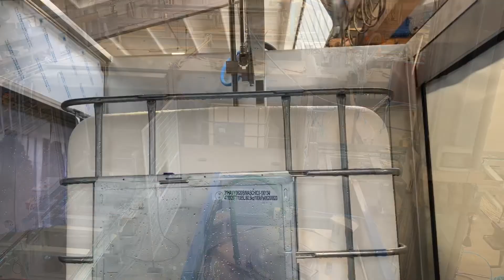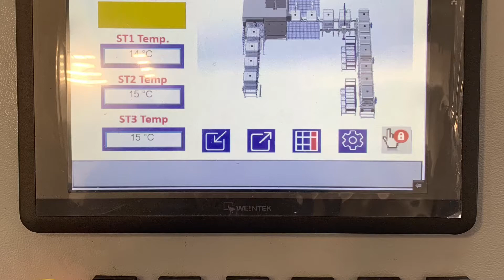Basca automatic IBC cleaning line - Automated washing line for IBC's 1000lt & 600lt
Basca Washing Line for IBC cleaning cleans up to 20 1000lt and 600lt IBC’s per hour. Design with a modular concept that allows modifications over time to increase production and step up with your needs. The U shape of the line allows the forklift driver to optimize loading and unloading of IBC reducing drastically the time of logistics.

The IBC washing system showed includes:
- Upload buffer stations;
- Draining station for emptying residues before cleaning;
- Outside cleaning with rotary platform and 200 Bar nozzles;
- Inside pre-wash with media, washing and rinsing with high pressure.
- Two drying stations with heated air and patent airflow diffuser to dry upper walls of the IBC;
- Manual operations station for cap closing and inspection;
- Leak test unit with PLC and label printer
- Unloading automized buffer
- Three heated and insulated 1000lt stainless steel tanks for washing media reuse for minimum consumption.

Basca washing units are manufactured at Modena, Italy land of most advanced mechanical and automation companies using highest quality components.